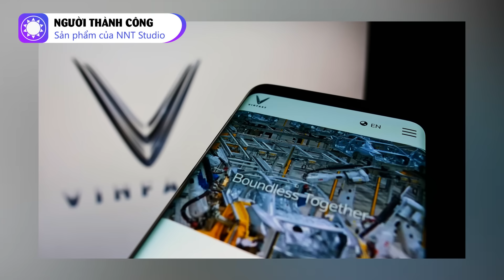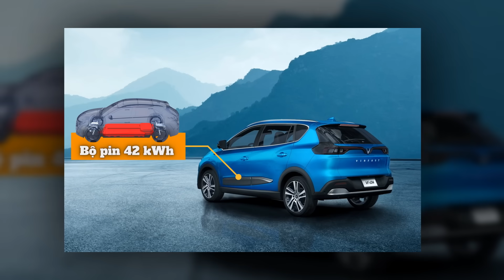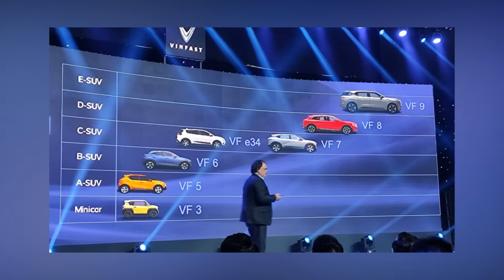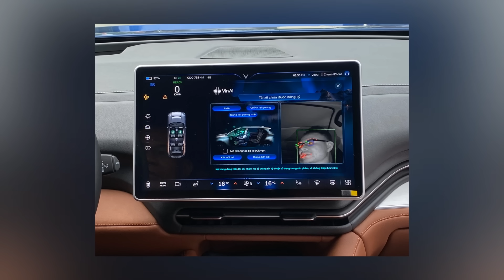VinFast có gì sau gần 2 năm chuyển sang bán xe thuần điện?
Tháng 7/2022, VinFast đặt cược mọi thứ vào xe điện khi thông báo dừng kinh doanh ôtô chạy xăng, chuyển đổi hoàn toàn sang sản xuất và kinh doanh xe điện. Thông báo này được đưa ra sớm hơn kế hoạch trước đó 5 tháng. Chỉ trong vòng chưa đến 2 năm, VinFast đã giới thiệu 5 mẫu ôtô thuần điện mới hoàn toàn đến khách hàng, đây là điều hiếm thương hiệu sản xuất xe nào có thể làm được.